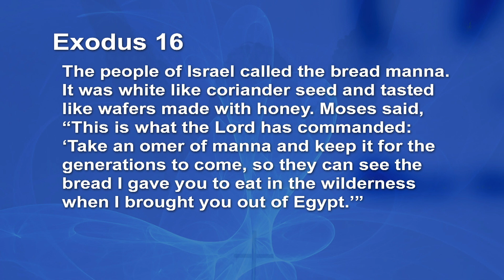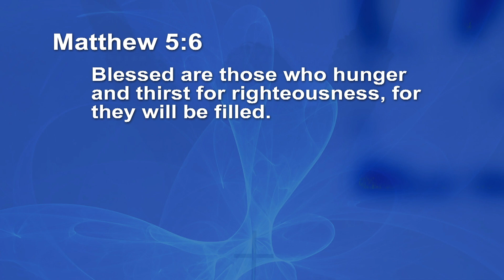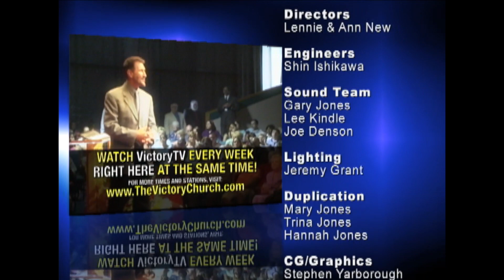Spiritual Hunger (Part 1)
Cricket Ables talks about spiritual hunger in this series, Spiritual Hunger